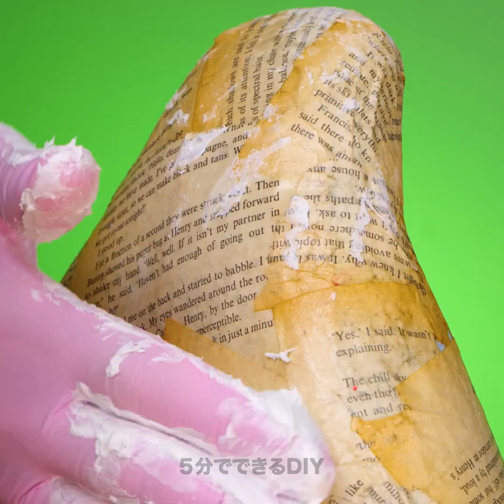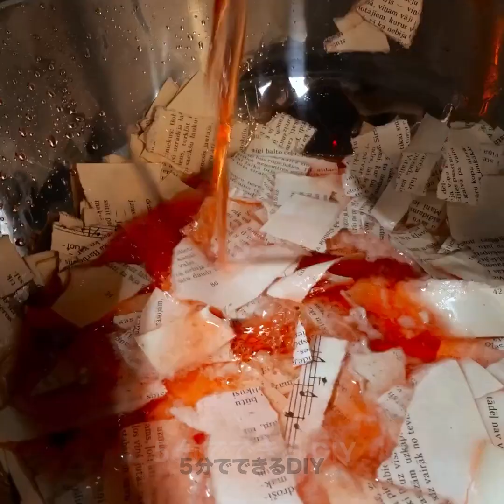あなたが実際に作りたい家具のDIYプロジェクト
あなたが実際に作りたいDIY家具プロジェクト」というエキサイティングなビデオへようこそ！🛠️ あなたの空間を一変させる家具作りの楽しい旅をご案内しながら、創造性と職人技の世界に飛び込んでください。シックなコーヒーテーブルから素朴な本棚まで、ステップバイステップのチュートリアルで、あらゆるテクニックをマスターできます。手工芸の楽しさを発見しながら、家のインテリアを充実させましょう。DIY好きなあなたの内面を解き放ち、夢の家具に命を吹き込みましょう！工作マジック

00:00 海のカウンターでタコテーブルを作る
03:10 簡単な工程で風変わりなアヒルのテーブルを作る
06:07 古紙で作った居心地のいい食器
09:14 木製の変圧器
12:07 バスタブをボヘミアンなソファに変身させる